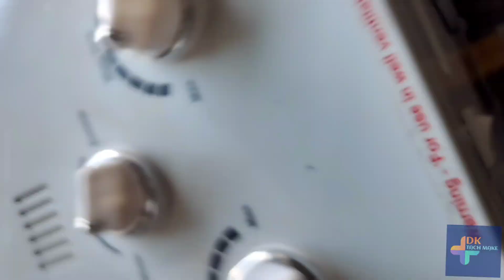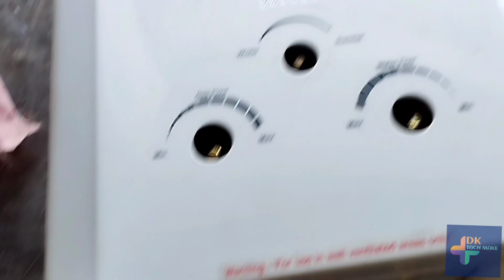gas geyser LPG to PNG convert # gas geyser repairing#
gas geyser LPG to convert PNG
# gas geyser repairing#